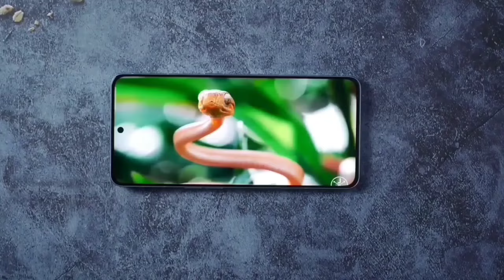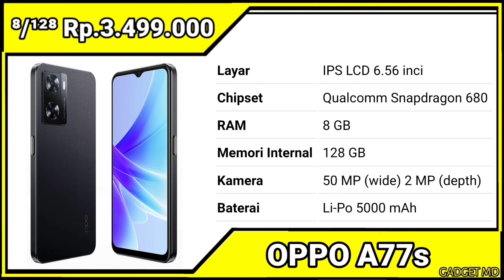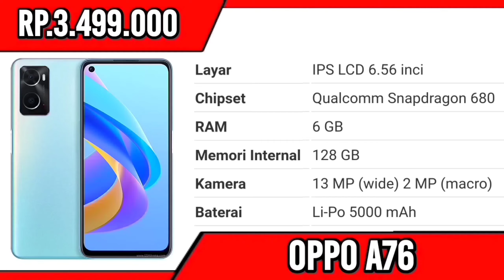SUPER AMOLED, HELIO G99, KAMERA 108MP, RAM 8GB - HP 3 JUTAAN TERBAIK AWAL TAHUN 2023